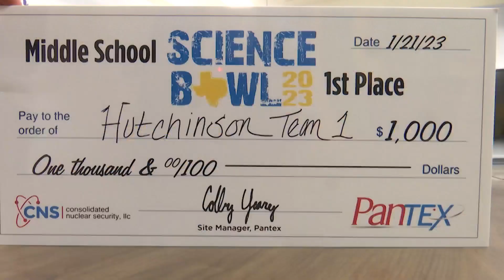Hutchinson Middle School students secure spot in National Science Bowl finals